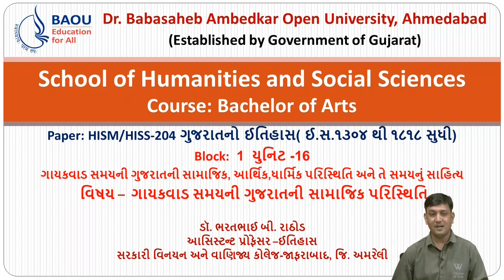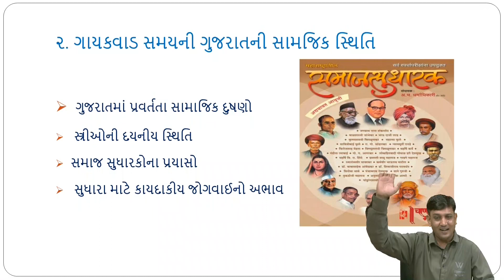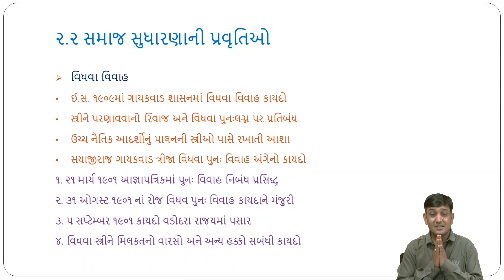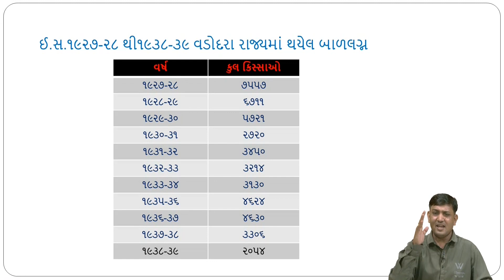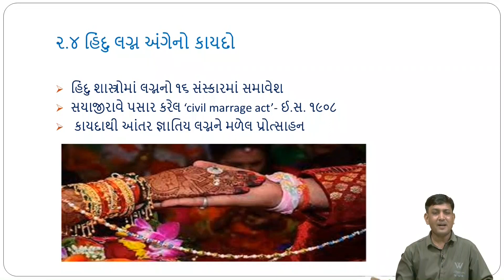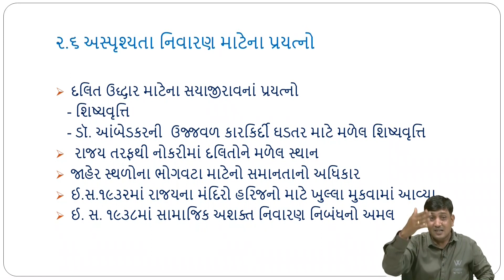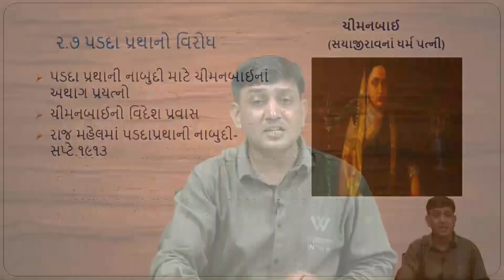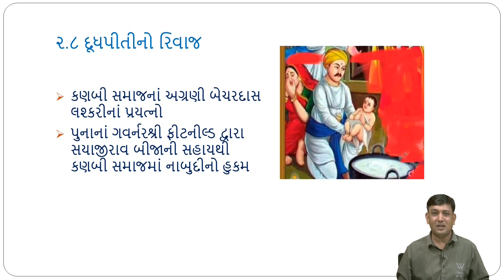BA History HISM/HISS-20૩ - Unit-16 ગાયકવાડ સમયની ગુજરાતની સામાજિક પરિસ્થિતિ